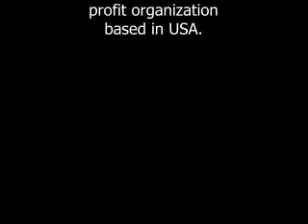November 5th 2022 Refugee Assistance Ukraine - Project Toy Drive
CHIRAJ, in association with our Ukraine team have started a toy drive in Ukraine to help the children of Ukraine.
The children have suffered unimaginable mental trauma. Many have been forcibly separated from their family, lost one or both of their parents, and have no access to safe space.